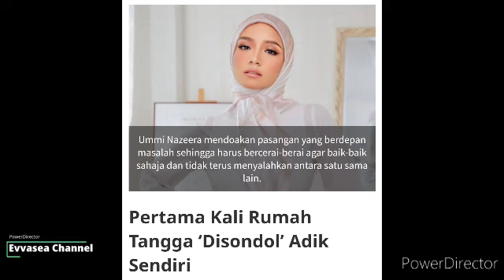Rumah Tangga disondol Adik sendiri? Ummie Nazeera Akhirnya dedah status rumah tangga..😱